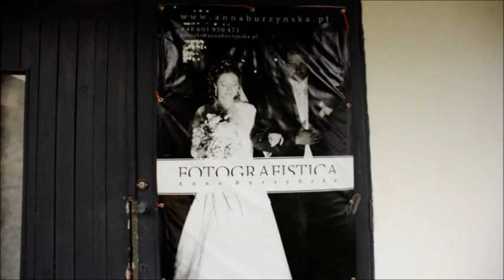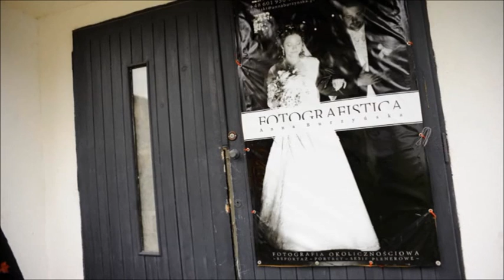Super Ojciec — latający ojciec [by FOTOGRAFISTICA]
Krzysztof: Moja żona od lat marzyłaby robić świetne zdjęcia. Kupowała coraz to droższe aparaty, lepszy sprzęt, dorobiła się firmy, płacenia podatków i narobiła wiele tysięcy zdjęć, a mimo to nie przestaje rozstawać się z aparatem, by robić kolejne, jeszcze lepsze zdjęcia. Czy kiedyś przestanie? Bardzo wątpię, więc dlatego polecam ją... aby mieć wolną sobotę i móc polatać z synem. ;)

P.S. Mały konkursik: co było na znalezionej kartce?

Najciekawsze odpowiedzi przysłużą się do powstania kolejnych filmików z Super Ojcem

FOTOGRAFISTICA — rodzinna firma z pasją